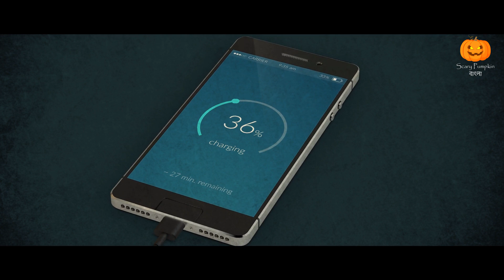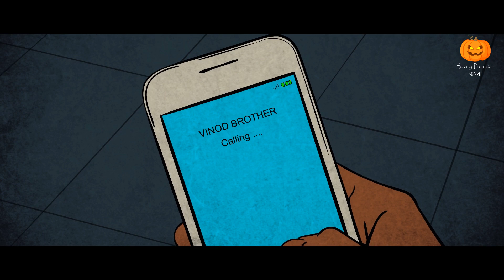রক্ত পিশাচ | Rakta PIshach Complete Story | Golpo | Bangla Horror Story | Rupkothar Golpo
Welcome to the Scary Pumpkin Bangla YouTube Channel.